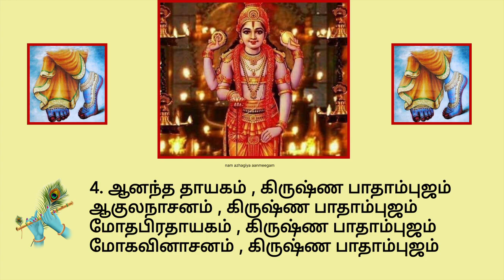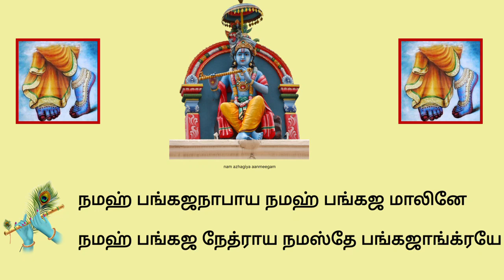குருவாயூரப்பன் பாடல் மங்களம் ஸ்ரீகிருஷ்ண பாதாம்புஜம் Sri krishna padhambujam Guruvayurappan song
ஸ்ரீகுருவாயூரப்பன் பாடல்
மங்களம் ஸ்ரீகிருஷ்ண பாதாம்புஜம்

1. மங்களம் மஞ்சுளம் , கிருஷ்ண பாதாம்புஜம் ,
மாங்கல்ய தாயகம் , கிருஷ்ண பாதாம்புஜம்
சங்கட நாசனம் , கிருஷ்ண பாதாம்புஜம்
சந்தோஷ தாயகம் , கிருஷ்ண பாதாம்புஜம்

2.துஷ்டவினாசனம் , கிருஷ்ண  பாதாம்புஜம்
சிஷ்ட ஜன ப்ரியம் , கிருஷ்ண  பாதாம்புஜம்
முக்தி பிரதாயகம் , கிருஷ்ண  பாதாம்புஜம்
சக்தி பிரதாயகம் , கிருஷ்ண  பாதாம்புஜம்

3.சன்மயம் சின்மயம் , கிருஷ்ண பாதாம்புஜம்
கல்மஷ நாசனம் , கிருஷ்ண பாதாம்புஜம்
நிஷ்கலம் நிஸ்தூலம் , கிருஷ்ண பாதாம்புஜம்
நித்ய நிராமயம், கிருஷ்ண பாதாம்புஜம்

4. ஆனந்த தாயகம் , கிருஷ்ண பாதாம்புஜம்
ஆகுலநாசனம் , கிருஷ்ண பாதாம்புஜம்
மோதபிரதாயகம் , கிருஷ்ண பாதாம்புஜம்
மோகவினாசனம் , கிருஷ்ண பாதாம்புஜம்

5.ஸ்ரீ குருவாயுபுரேச பாதாம்புஜம்,
ஸ்ரீ எகிடுன்நுரா திவ்ய பாதாம்புஜம்
நித்யம் நமிக்யுக , நித்யம் பஜிக்யுக ,
நித்யம் ஸ்துதிக்யுக , கிருஷ்ண பாதாம்புஜம்

க்ருஷ்ணாய வாசுதேவாய  தேவகி நந்தனாய

நந்தகோப குமாராய  கோவிந்தாய நமோ நமஹ

நமஹ் பங்கஜநாபாய  நமஹ் பங்கஜ மாலினே

நமஹ் பங்கஜ நேத்ராய  நமஸ்தே பங்கஜாங்க்ரயே